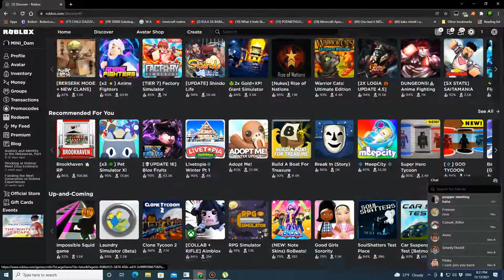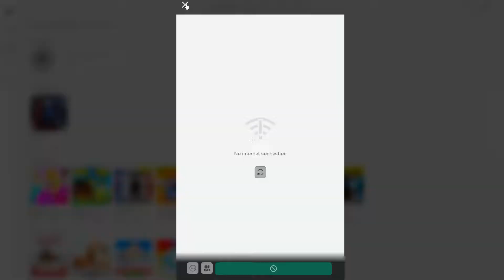Roblox game sites are down